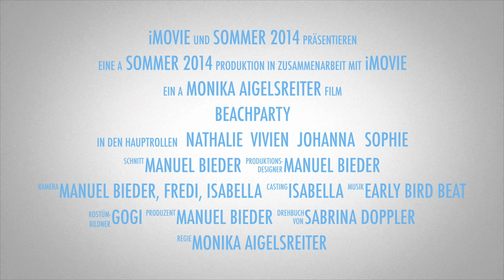Beachparty in Frankenfels 2014